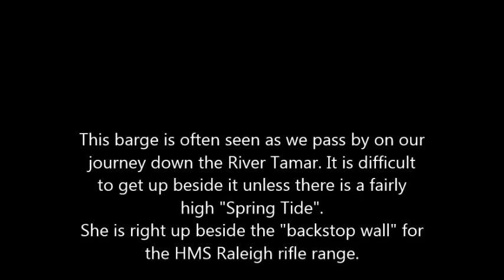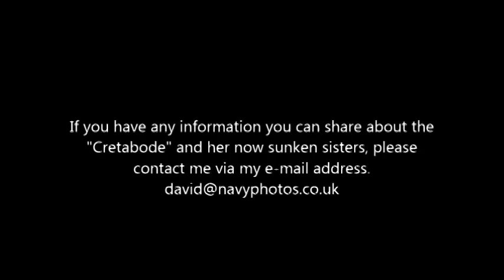Concrete Barge Cretabode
A fairly inaccessible wreck that just needs a boat to view it from. She is right up beside the "Backstop wall" for the rifle range at HMS Raleigh Royal Naval training base in Torpoint. Make sure you go up here when there is NO "Live Firing" taking place !! - The MoD Plods will not appreciate your interest in her !!